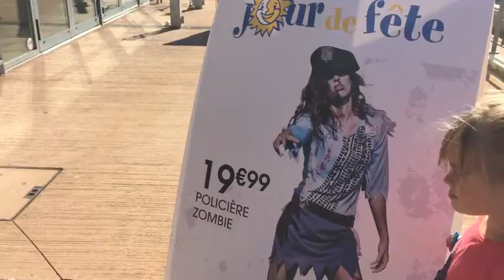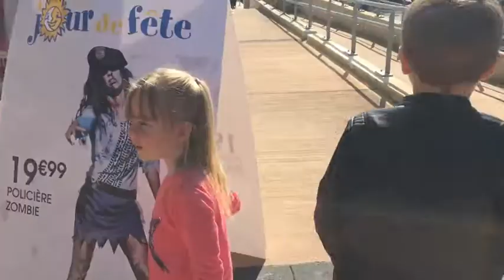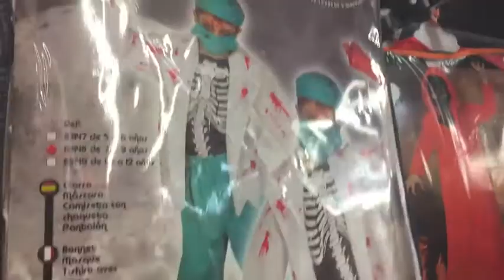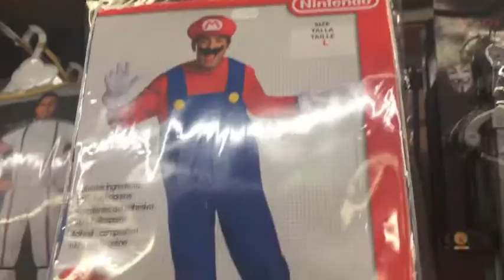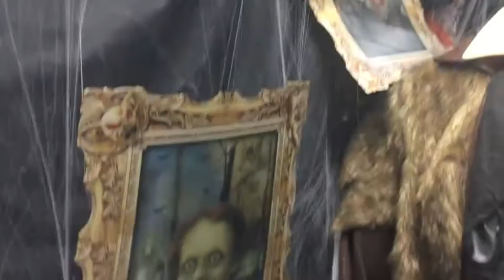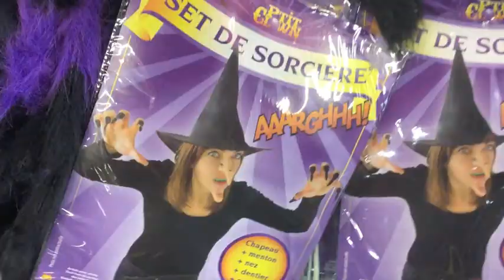(VLOG) Haul Spécial déguisement Halloween 2016 - KID STUDIO TEST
On vous emmène avec nous pour une petite sortie shopping pour trouver des costumes pour Halloween !
Attention !!! Sorcières, fantômes, citrouilles et morts vivants sont au rendez-vous pour notre plus grande frayeur !!!

We take you with us for a little shopping trip to find costumes for Halloween!
Warning !!! Witches, ghosts, pumpkins and undead await you for our greatest fear !!!

Artiste : __url_artiste__